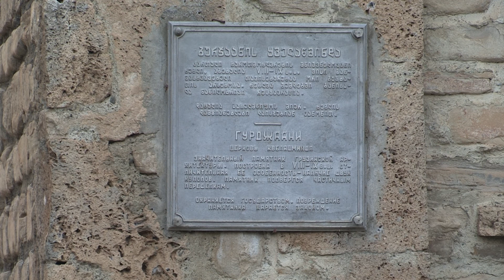Удивительная Грузия. Храм Квелацминда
уристам на заметку. Будете в Кахетии, непременно посетите храм Квелацминда (Всех Святых).
Расположено он в километре от центральной трассы Гурджаани- Телави, на склоне горы, в лесопарковой зоне. Красота нереальная. Храм начали строить в 7 веке. Место окутано легендами и историями о том, как иноземные захватчики не раз пытались стереть его с лица земли. Но всякий раз намоленное место вновь восстанавливали и оберегали от врагов. Эта церковь уникальна тем, что она — единственная сохранившаяся в Грузии с 2 куполами. Среди местных жителей ходит легенда, что когда в этом районе проходили военные действия, монахи и местные жители скрывались в церкви Квелацминда. Однажды женщина с ребенком не успела спрятаться, и ей пришлось сидеть прямо под стенами храма, кормя грудью малыша. Так как молока у женщины было много, оно протекло прямо к стенам церкви, которые поднялись вверх, чтобы укрыть женщину. С тех пор матери Грузии, у которых мало молока для кормления ребенка, приходят в эту церковь помолиться. В настоящее время в храме хранится икона святого архангела Михаила, которая является мироточивой.